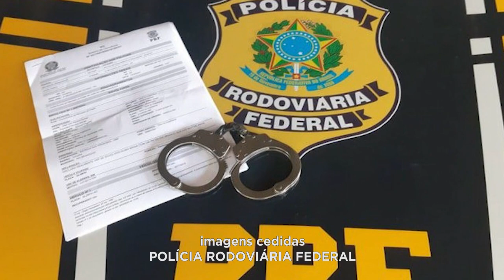BR-262: Homem Foragido da Justiça desde 2016 é Preso pela PRF no Distrito de Realeza.